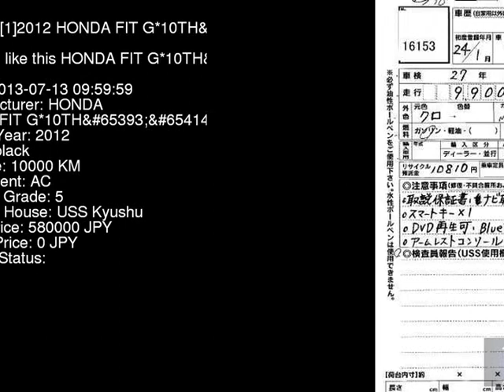2012 HONDA FIT G*10TH_ GE6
the Authority on JDMs since 2007!  . Details on this car from auction in Japan